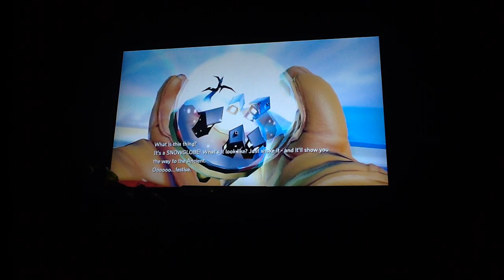Skylanders: Swap Force (Playthrough) Part: 45/83